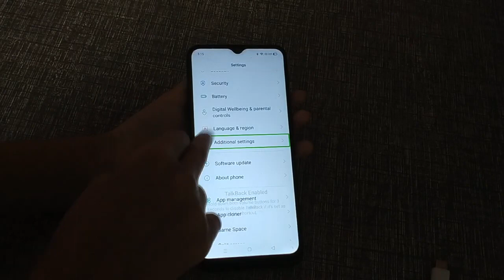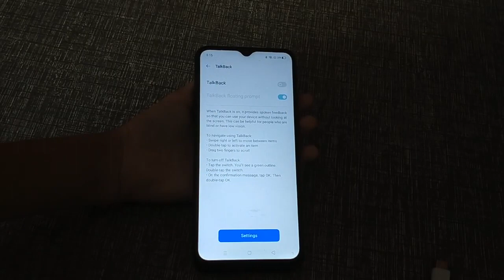How to off talk back problem in realmi c20